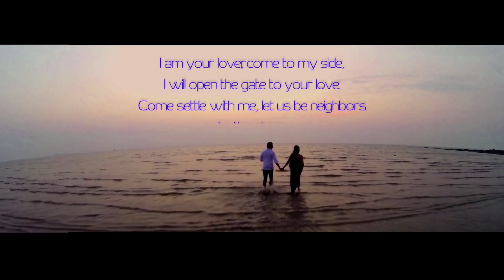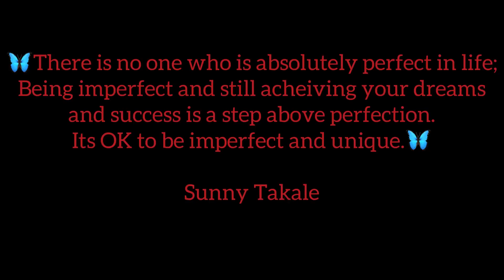Sunday Special (Part 1) - Nysa ne Fish Khalli (Vlog 97) (Marathi Vlog)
Coffee beather : Instagram page Hungry _shoppers

Follow Live.Laugh.Love page on instagram